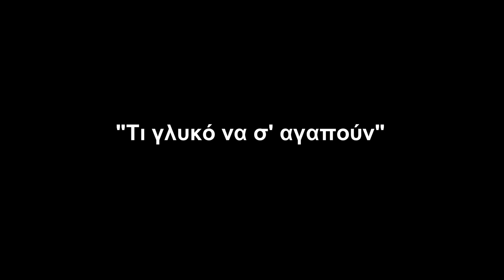Τι γλυκό να σ' αγαπούν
Στίχοι: Λευτέρης Παπαδόπουλος
Μουσική: Γιώργος Ζαμπέτας
Διασκευή - Κιθάρα: Αντώνης Γράφας
Μοντάζ: Γιώργος Κωλίκης

Θα είμαστε για πάντα ευγνώμονες στις ψυχές που ήρθαν στον πλανήτη και φεύγοντας άφησαν το μουσικό τους στίγμα.

Μάτια μου μεγάλα
μάτια μελαγχολικά
ήπια στάλα στάλα
τα βαθιά σας μυστικά

και να σου το λένε
μάτια που μελαγχολούν
και κρυφά σου κλαίνε
και κρυφά σου σιγοκλαίνε

Άντρας μου δικός μου
Θεέ μου γλυκαπαντοχή
η καρδιά του κόσμου
στη καρδούλα μου αντηχεί